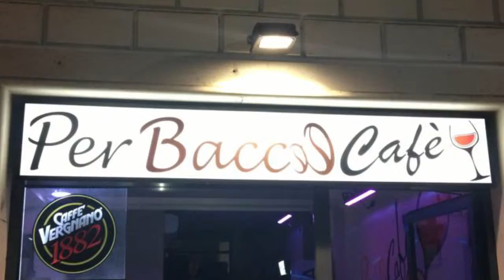Perbacco Cafè - Avellino